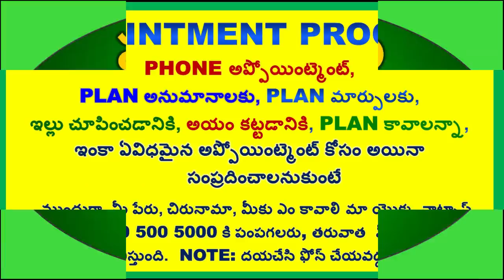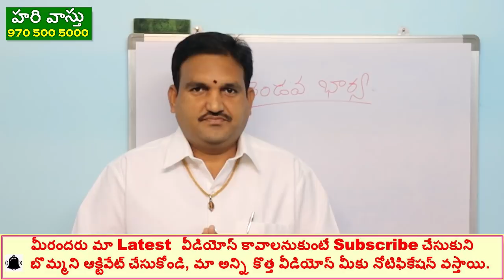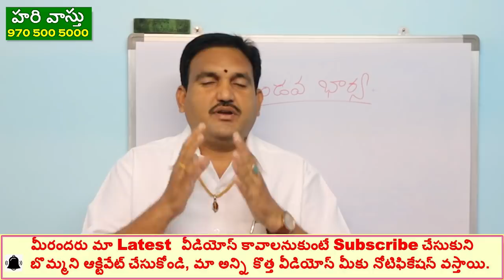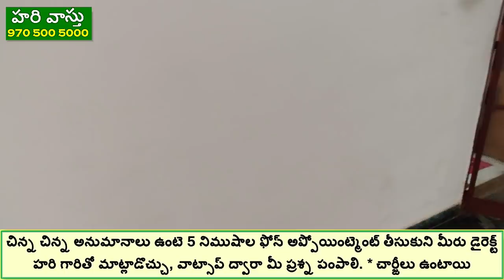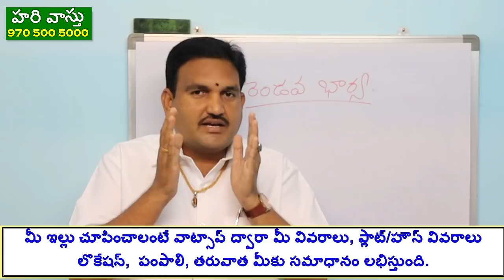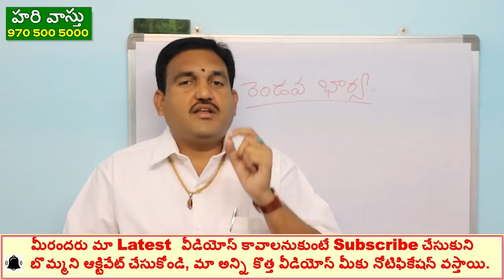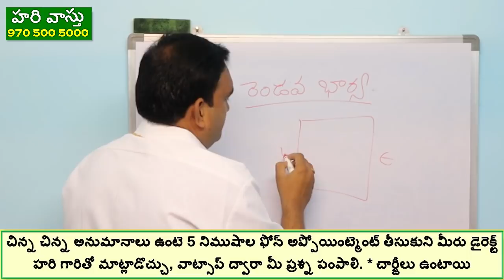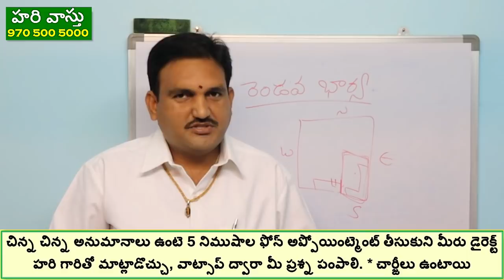రెండవ పెళ్లికి వాస్తు కారణాలు | second marriage | girl friend vastu | Agni Extension | south east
episode 94👉 Please Watch  ► రెండవ పెళ్లికి వాస్తు కారణాలు | second marriage | girl friend vastu | Agni Extension | south east

1. agneyam penchadam valana jarige doshalu
2. agneyam doshalu
3. second wife ki vastu problems
4. vastu samasyalu deni valana vastayi
5. best vastu for agneyam south east